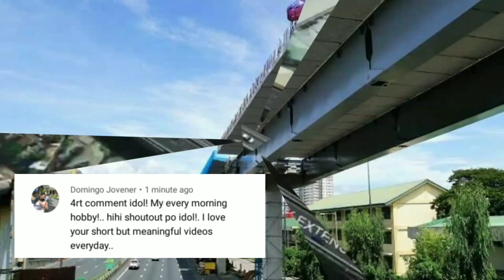SKYWAY EXTENSION PROJECT UPDATE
skyway extension project has recently been completed the north bound section with 4 lanes was opened to the public